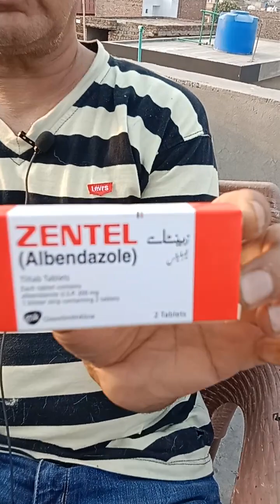puppy Deworming live demo dog Deworming. Dog worm Medicine kuttay k pat k keeray marna Hindi/Urdu